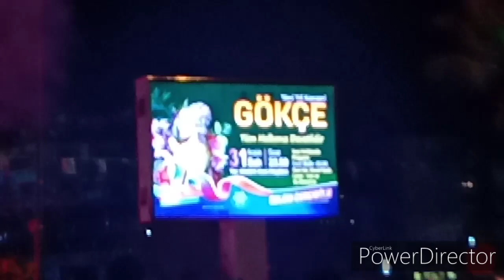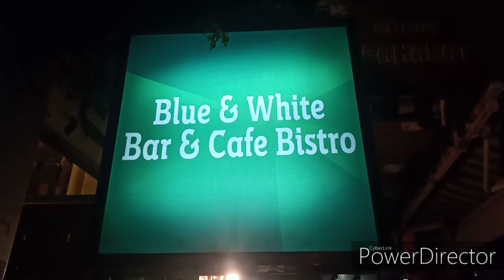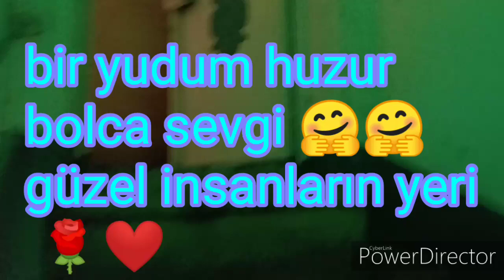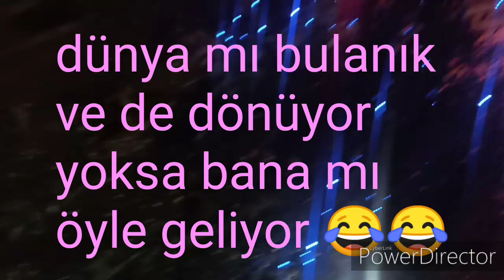Aydın'da yeniyıl, sokaklar ve Blue&white / Aydın'da ne yapılır, Aydın'da nereye gidilir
gezen tea / 2020 yılına girerken Aydın ve blue&white